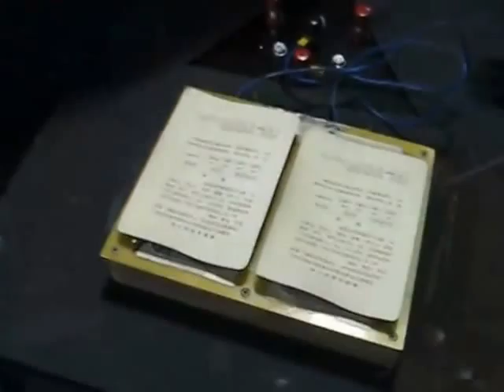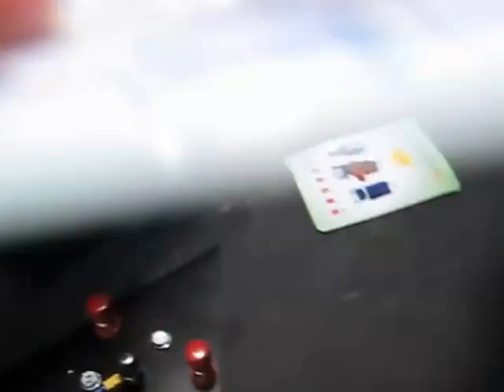Máy đóng gói dạng vỉ 01272337888